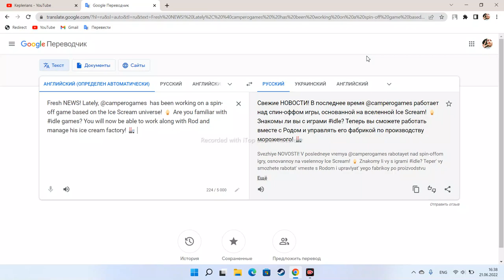Keplerians и @camperogames работают над новой игрой icescream tycoon